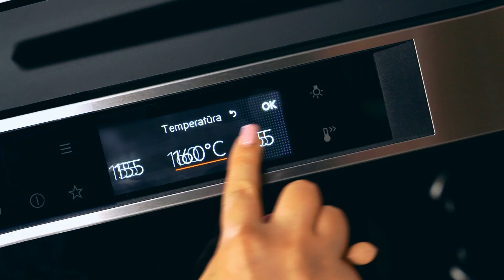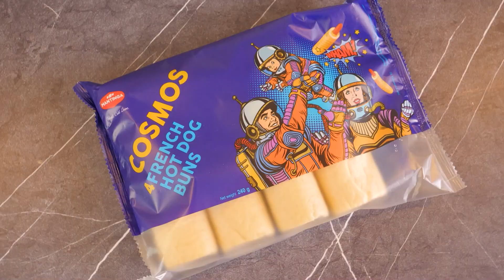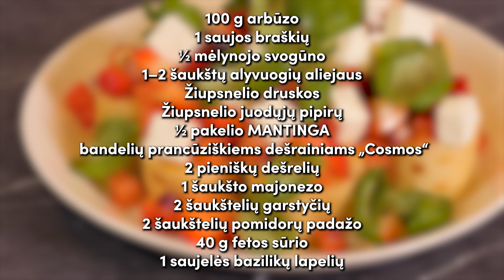Dešrainis su arbūzų-braškių salsa ir fetos sūriu | Receptų receptai